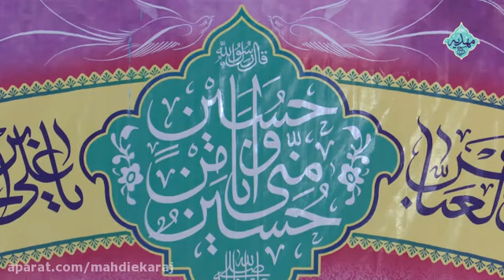حضرت امام زمان علیه السلام | جلسه اول | سخنرانی حجت الاسلام تاج لنگرودی | 1397/2/1